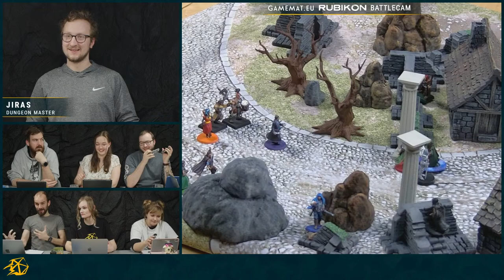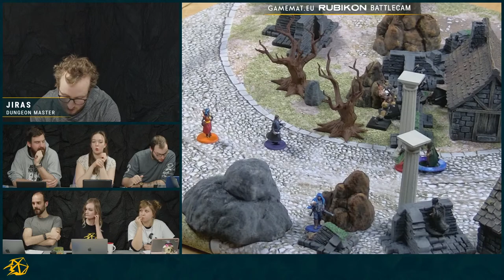Výměna stráží - Kampaň 2, Epizoda 17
Ronald, po urážce na své cti přenesl Effi do jiné pláně a naši hrdinové ji tak ztratili. Zemský dao jim ovšem navrhl možnost pronájmu Effi za určitý poplatek. Přivedou mu prokletého žebráka Idila. Naši hrdinové mají několik dní na vyřešení problému a mezitím se vydávají sehnat nějaké peníze skrze úkoly, které jim byly zadány. Nejprve jdou na Velký Bazaar Staré Strachy a vyhledají knihy Zlatodunských. Něco je s nimi špatně. Majitelka a všichni zaměstnanci neustále lžou. Naše skupina následně zjišťuje, že se jedná o Dlakošakaly, obrácené lykantropy, zvířata měnící se na lidi.

Nakopni se Madmonqem s Na tahu!

👕 Chcete náš merch?

Použitá hudba ve zvukové stopě může obsahovat součásti knihovny , použitá se svolením Michael Ghelfi Studios nebo je samostatně licencovaná.
Intro hudba - Welcome to Tal'Dorei od Critical Role Productions LLC's